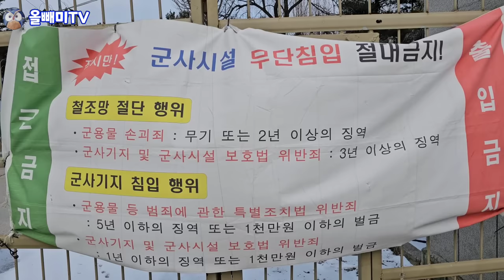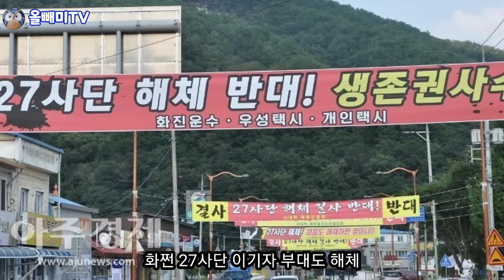[올빼미TV] 인구절벽에 부대도 줄폐업 ♡ 돌격 오뚜기 8사단 어디로 사라졌나?